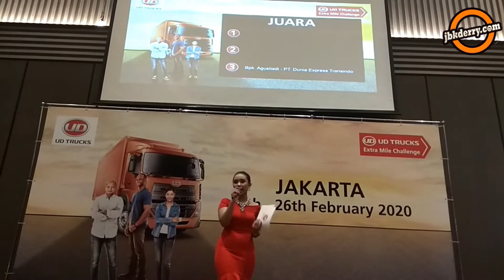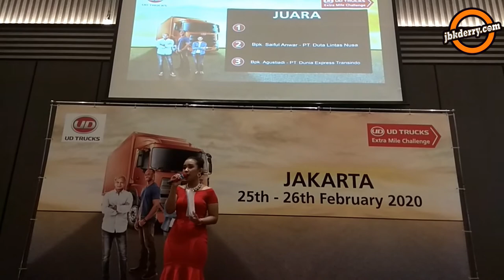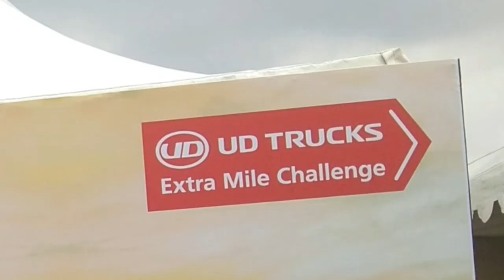NGELIPUT BABAK FINAL KONTES SOPIR TRUK DI BSD TRACK TANGERANG